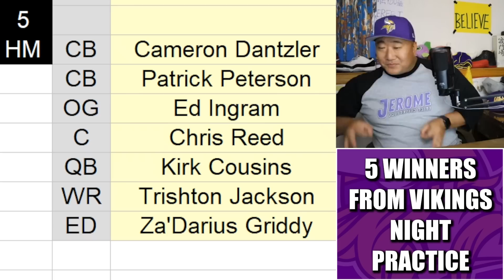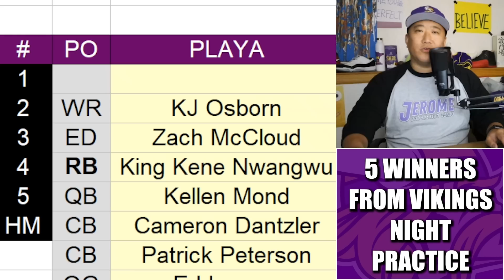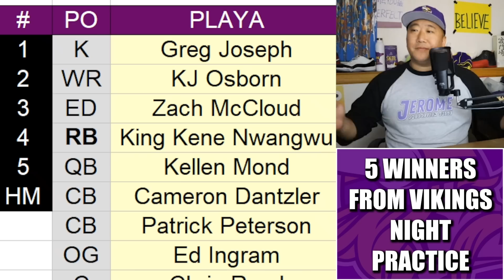5 Winners From Minnesota Vikings Monday Night Practice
5 winners from the Minnesota Vikings annual Night Practice. Some players helped themselves A LOT heading into preseason.